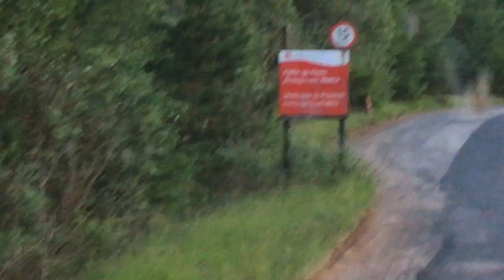Stag at Fishnish Port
He was stood in the road and got scared and ran, but he ran the wrong way and luckily I caught him on camera coming back the right way! Hence the delight!